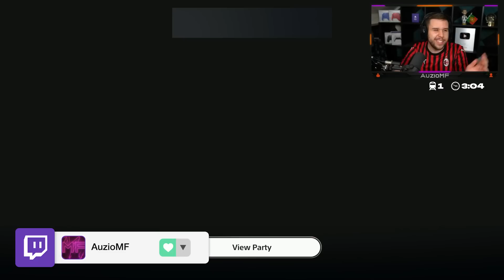50x 86+ MIXED CAMPAIGN PLAYER PICKS! 🥳 FIFA 23 Ultimate Team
50x 86+ MIXED CAMPAIGN PLAYER PICKS! 🥳 FIFA 23 Ultimate Team